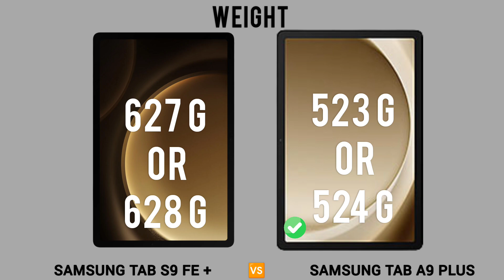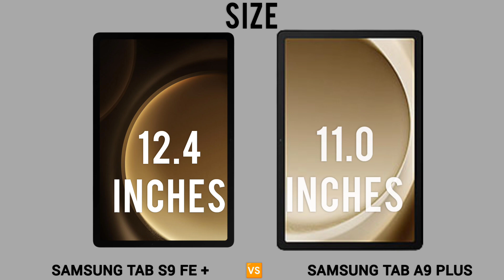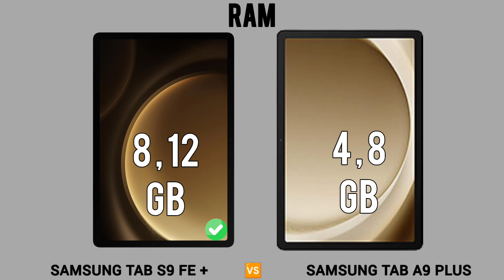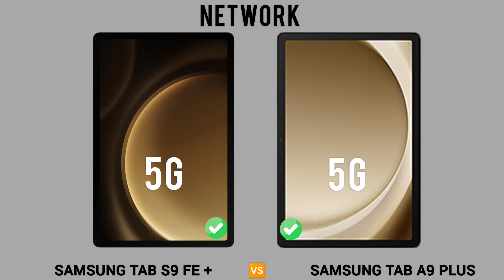Samsung Galaxy S9 FE plus vs Samsung Galaxy A9 plus Full Comparison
My Suggestion

Huawei p60 pro vs Asus Zenfone 10 ; Specifications!

Vivo v29 lite vs Reno 10 Pro+| Reno 10 Pro+vs v29 lite specs

Huawei p60 Art vs Huawei p60 pro vs Huawei p60 Comparison !

Poco M6 pro vs Lava agni 2

Infinix GT 10 pro vs Realme GT Neo 5#infinixgt10provsrealmegtneo5

Ulefone Note 16 pro vs Ulefone Armor 23 ultra: Specs Update

Huawei Nova 11 vs Huawei Nova 11i | NOVA 11i vs Nova 11

Tecno Spark 10 Pro vs Tecno Pova Neo 2 | Detail Comparison!

galaxy tab s9 fe plus
galaxy a9
galaxy tab s9 plus
samsung galaxy tab s9 ultra
galaxy tab s9 ultra review
galaxy tab s9 review
samsung tablet
Samsung Galaxy S9 FE plus price
galaxy tab s9 ultra unboxing
galaxy tab s9+
galaxy tab s9 unboxing

Chapter

0:00 intro
0:06 body
0:57 processor
1:30 display
2:05 memory
2:26 Camera
3:16 connectivity
3:41 Battery